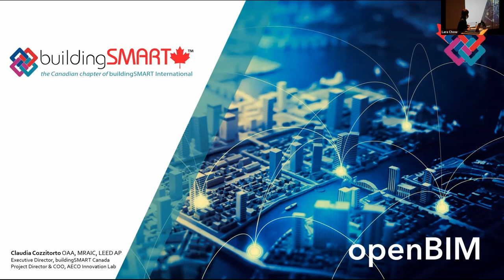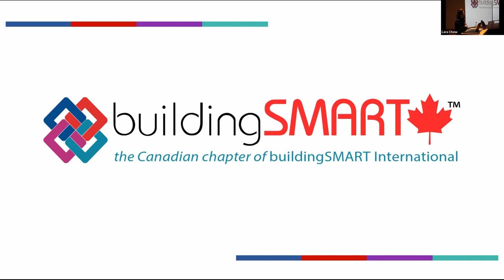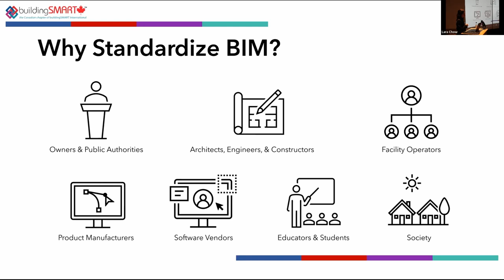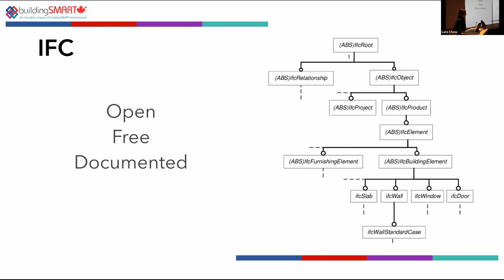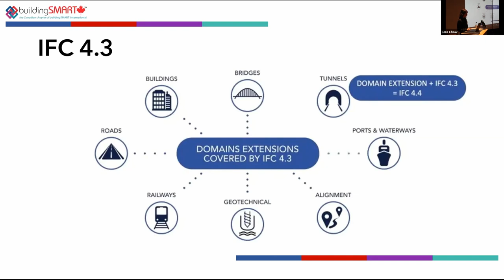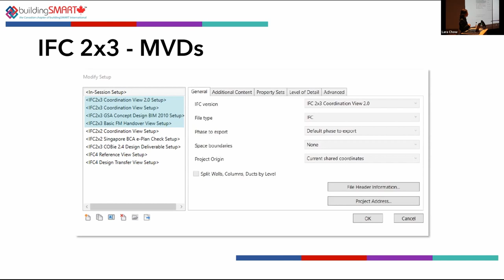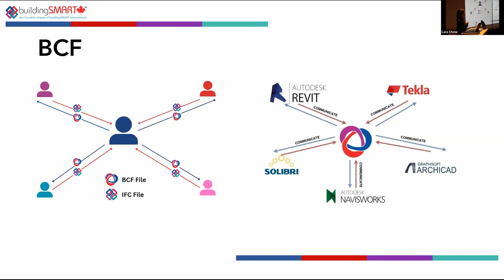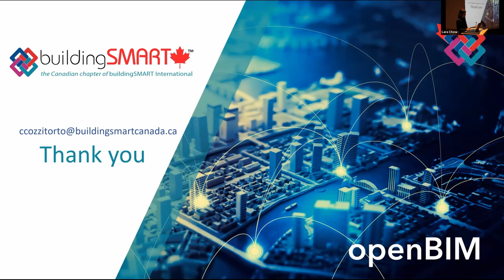Claudia Cozzitorto | dbNCR x CIMS | Open Source Software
Claudia Cozzitorto is the Executive Director of building SMART Canada. She is a long-time advocate of openBIM, also serving as the RAIC representative for the Institute for BIM in Canada board, as well as founding the Toronto BIM Community.  Claudia is an Architect and focused much of her career on the implementation of BIM, technologies, and new processes at Moriyama Teshima, MJMA, and Diamond Schmitt as the Director of Design Technologies.  She is now the COO and Director of Projects at AECO Innovation Lab, working to bring BIM to the Regulatory Bodies through applied research and the collaboration of industry, academia, and government.